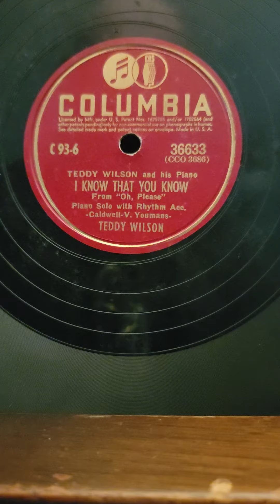I Know That You Know - Teddy Wilson (piano) Columbia Records #36633 1941